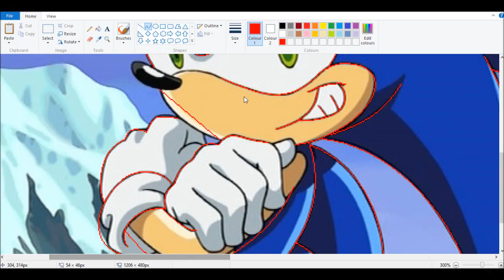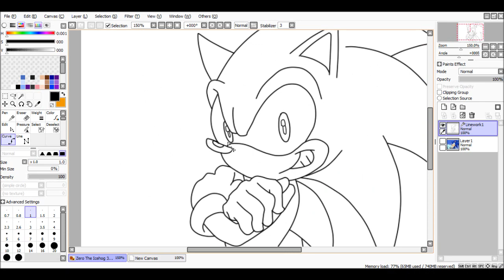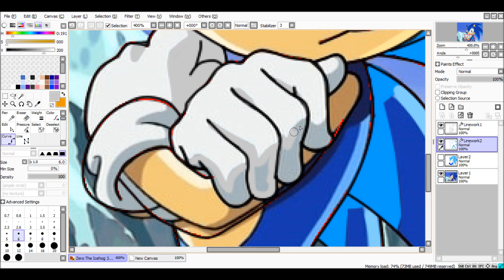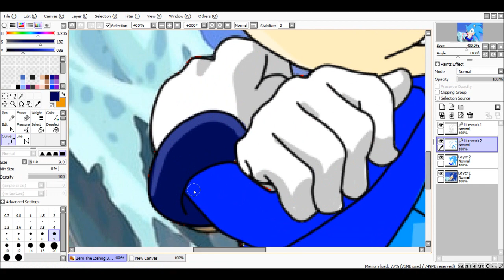::Recoloring【Sonic X】To Zero The Icehog:: ~Request - Zero The Icehog~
Character: Zero The Icehog

Songs:
Bases Loaded By Mr Glass

Programs:
MS Paint
Paint Tool Sai
Camtasia Studio